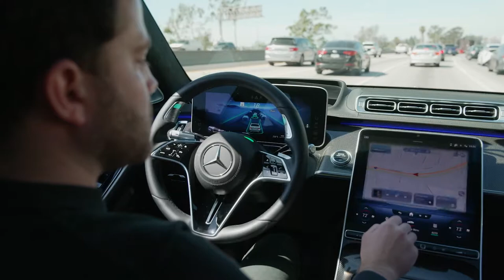BREAKING NEWS: Level 3 autonomous driving is here! // Take that Tesla.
​When it comes to autonomous driving in America, Mercedes just got the go-ahead for level 3 in Germany. And now it's coming to the U.S.

If you live in LA you may have seen the Mercedes S-Class with driver pilot inside written across the side, driving up and down the 10 or 405 at certain times of the day. They are not being driven by a human but by a computer. Mercedes, call it the drive pilot.

I got to spend some time in one, in LA. Here are a few things I noticed:
-The car lets you know when it’s available for autonomy by displaying a white “A” on the dash
-Easy engagement of autonomy. Which “fades” you into the car taking over. This was a nice segue into something that we are all taught to never do. Take your hands off the wheel.
-At that point, you are encouraged to let go of the wheel and multitask. I was able to respond to some emails, and level up my game of Tetris. Maybe you want to watch a streaming service. The possibilities are endless.

Mercedes is the first company to do it in the US, in this way, California will be the first state. Followed by Nevada. Certification is expected to come from Mercedes at the end of the year, followed by the first vehicles with the Drive Pilot system, arriving in early 2023

Dimitris Psillakis, the CEO of Mercedes-Benz USA, was able to take autonomous driving off the Driver Pilot long enough to answer a few of my questions.

“So ambitious to get our certification done within this year and start commercializing as a first brand in the US, the level 3 autonomous driving our vehicles are capable of doing So as classic way, so we're looking forward to that”

Over the next few months, Mercedes will introduce an electric car that will go over 600 miles on a single charge, a new electric car that has a HEPA filter that can filter out viruses, including those, like the coronavirus, and a vehicle that has seat covers made from mushrooms that took just two weeks to grow.

This autonomy step is what Mercedes calls their Moon Landing. Although the ink Is not on the paper yet. If we have to guess it'll be looking like level 3 autonomous driving will be arriving in America, close to the fall this year.

Check us out across social media!